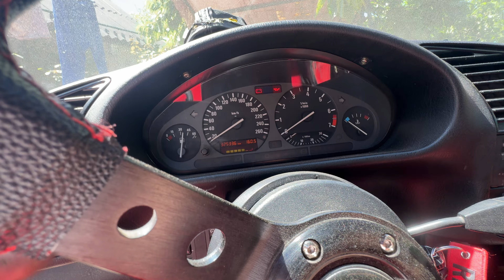Роблю е36 ще гарнішою та підготовка до поїздки до Миколаїва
В цьому відео наводжу марафет в салоні та встановлюю передню губу на бампер , а також виїзджаемо до Миколаїва на покатухи